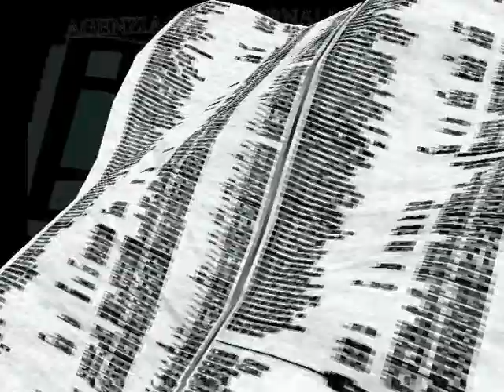PRETE GUIDA RADUNO SPIRITUALE IN PUGLIA E VIENE UCCISO A FUCILATE: INDAGINI IN CORSO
Il prete 52enne Don Francesco Cassol è stato ucciso a fucilate sulla Murgia barese. L'uomo è stato raggiunto dai proiettili mentre era addormentato in un sacco a pelo nelle vicinanze del Pulo di Altamura, dopo aver guidato un raduno spirituale itinerante. Il raduno era partito mercoledì scorso da Longarone, in provincia di Belluno dove Don Francesco è parroco, con 17 fedeli tutti settentrionali ed un solo straniero. I raduni organizzati da Don Francesco Cassol sono molto intensi. Generalmente si percorrono diversi chilometri a piedi durante il giorno per poi accamparsi in luoghi deserti e silenziosi di notte: proprio per questo la Murgia barese è stata la meta prescelta di quest'anno, con Minervino Murge base del cammino itinerante. Secondo le testimonianze dei fedeli al seguito di Don Francesco, intorno a mezzanotte si sarebbe udito un forte rumore e poi un'auto allontanarsi a forte velocità ma nessuno avrebe dato peso all'accaduto. Solo intorno alle 6 è stata fatta la macabra scoperta del corpo senza vita del parroco. I carabinieri indagano sull'accaduto. Tutti i partecipanti al raduno sono stati ascoltati dagli investigatori come persone informate sui fatti.